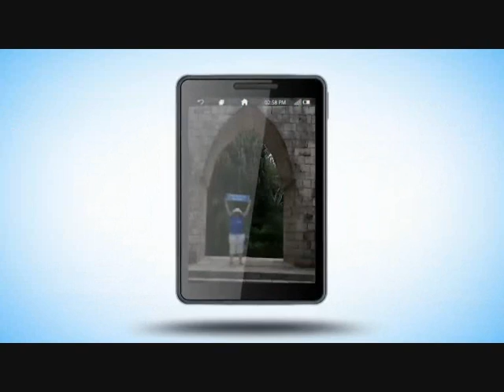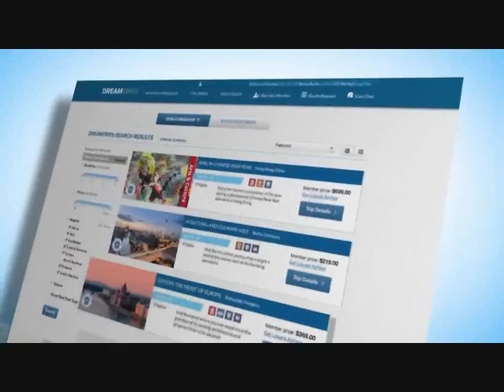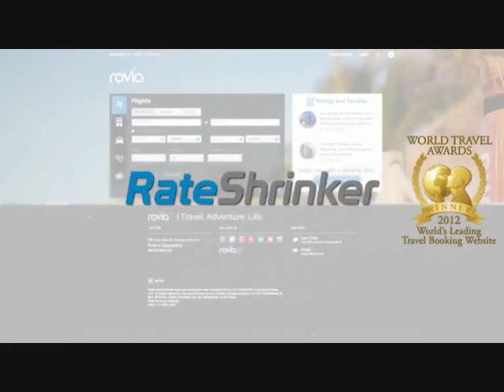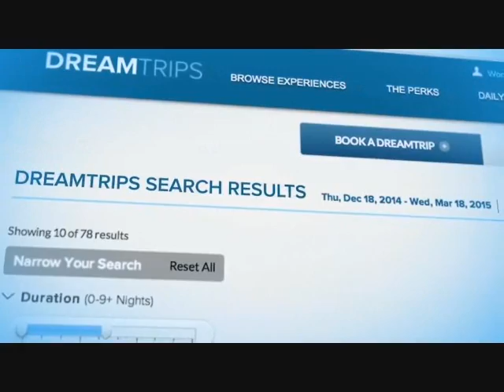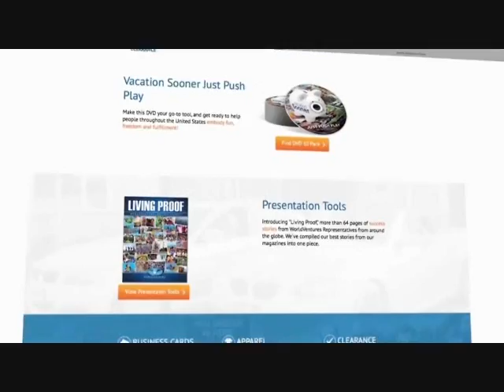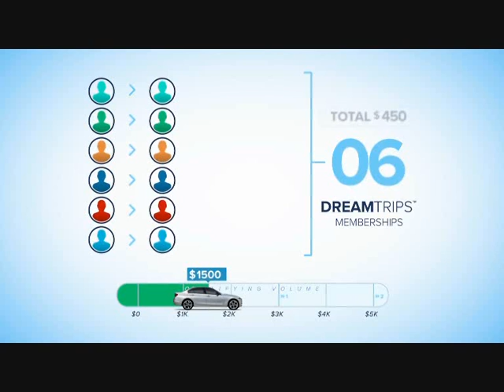Travel Vacations Holiday Trips - World Holiday Travel Ventures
Travel Vacations Holiday Trips - World Travel Holiday Ventures is offering Travel Vacations Holiday Trips  at reduced rates leading to huge savings to enjoy going on other World Trips
…..and find out whether you are an "A" "B" or "C" … and then go to SIGN UP
Regards Anne & Jeff at World Travel Holiday Ventures

00:15 Travel Vacations Holiday Trips
00:20 TripsTours
00:25 Trips  reduced prices
00:30 Trips  least cost
00:40 Trips  competitive prices
00:50 Trips  savings
01:20 Trips  cheap
01:35 Trips  low cost
01:45 Trips  Australia
02:10 Australian Trips
02:15 low price Trips